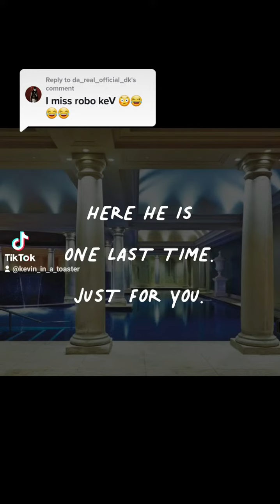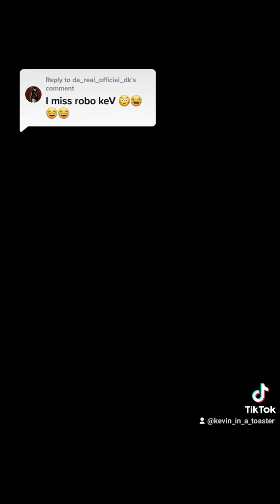ROBOKEV SINGS NEVERENDING STORY WITH DA REAL OFFICIAL